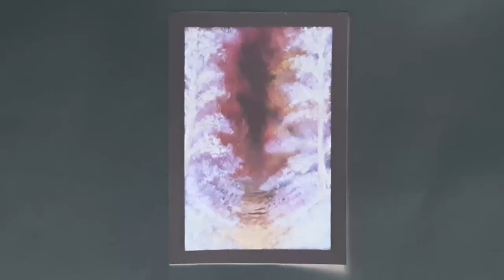How To Create Beautiful Landscape Painting EASILY ★ Oil Colors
Hi again everyone, welcome to another video. Today we are going to create some beautiful landscape painting. We will use oil colors and I wanted to share it with you as a tutorial where you can follow these easy steps to create even better art pieces easily. Hope you will enjoy.

♦ What I Use While Painting ♦
• Daler Rowney 12ml Simply Acrylic Set (Pack of 24)
• Daler - Rowney Georgian 75ml Oil Colour Tube - Burnt Sienna
• Royal & Langnickel RSET-OIL2000 Regis Oil Color Painting Box Set

♦ If you want to get this painting FOR FREE ♦
I will announce the winner in another video and I will send the painting for free.